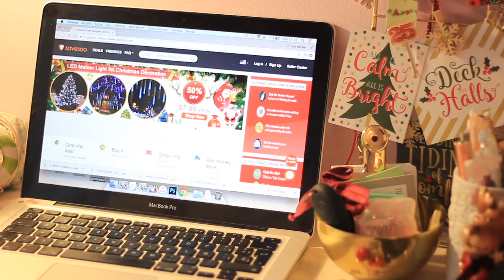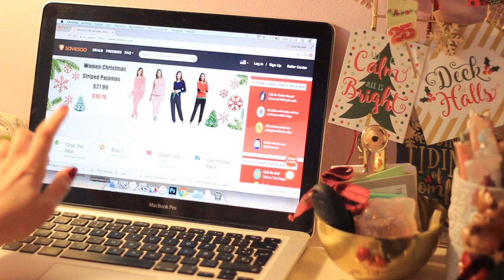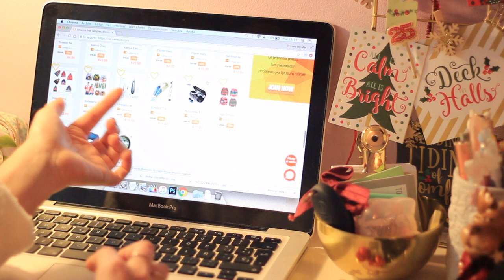Ideas de Regalo Navidad 2019 | styleandpaper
Savesoo.com es una plataforma que ofrece diferentes tipos de productos gratuitos de Amazon. ¡Regístrese ahora y obtenga Amazon gratis gratis! Savesoo

Si has leído la cajita de información escríbeme un comentario que diga "Soy del club de la caja" en los comentarios!!

F.A.Q:
Cámara - Canon Eos 600D
Objetivo - Canon 50mm f 1.8

Los productos no que tienen ningún tipo de marca son comprados con mi dinero.
En ocasiones tengo la suerte de recibir algún producto para probar:
Si ese producto está marcado con un asterisco * no tengo ninguna obligación de hablar de él ni de mostrároslo, os lo enseño porque me ha parecido interesante, me habéis preguntado por él…
En otras ocasiones os enseño productos que previamente he acordado con la empresa que hablaré de ellos en algún video que marcaré con dos asteriscos ** en la ocasión en la que haya acordado enseñarlos. Si volviesen a aparecer en sucesivos videos los trataremos como productos de 1 asterisco*
En cualquier caso os daré mi más sincera opinión, todo lo que pienso de ellos sin estar condicionada por ninguna empresa.  Además en todos los casos los videos los organizo y los pienso yo, yo decido que sale y que no sale, lo que me interesa y lo que no, cuando y como mostrarlo. En ningún caso acepto imposiciones de terceros.
Y si aún así tenéis alguna duda sobre mi política de trabajo podéis preguntar :)
Sobre los links mostrados en la cajita de información:
El 90% de ellos son links normales, únicamente acortados por cuestiones de comodidad.
El 10% restante en ocasiones será link de referido lo cual significa que una pequeña parte de vuestra compra va para mi, pero en ningún caso vosotras pagaréis más por usar ese link.